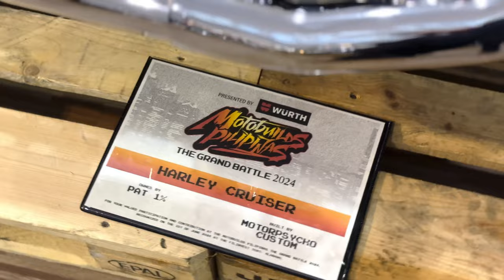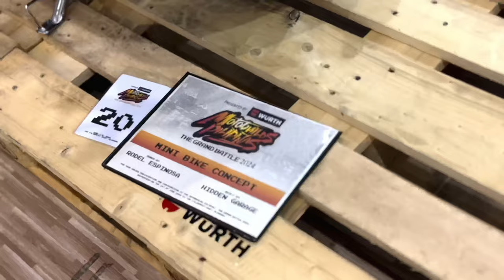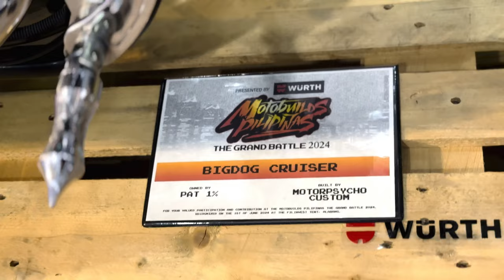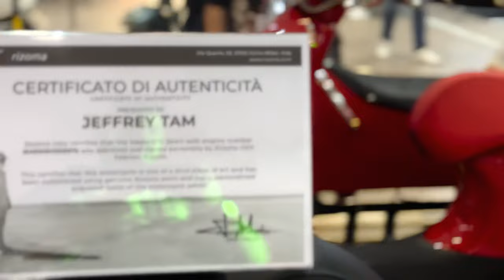MGA MOTOR SA PH NA PINAKA MALUPIT | MOTOBUILDS PILIPINAS 2024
Kinuhanan ko yung mga paborito kong custom motor sa Motobuilds Pilipinas 2024 sa Filinvest Tent, Alabang, Muntinlupa

Let me know ideas that you want to see in the future videos.